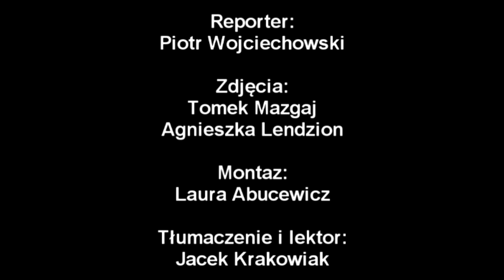Australian Pink Floyd Show - Ergo Arena Gdańsk/Sopot 24.01.2011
Historia to już, ale warto wrócić - świetny koncert był i wywiad żeśmy zrobili! Stare, dobre czasy.

Reporter: Piotr Wojciechowski
Zdjęcia:
Agnieszka Lendzion i Tomasz Mazgaj
Montaż: Laura Abucewicz
Tłumaczenie i lektor:
Jacek Krakowiak